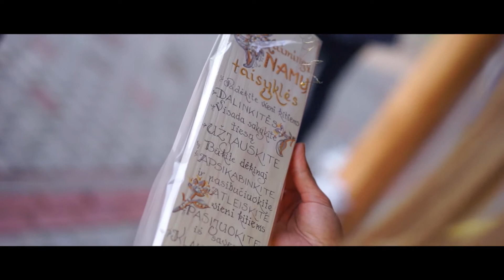Astos ir Mindaugo vestuvių vakarinės dalies klipas 2017-06-10